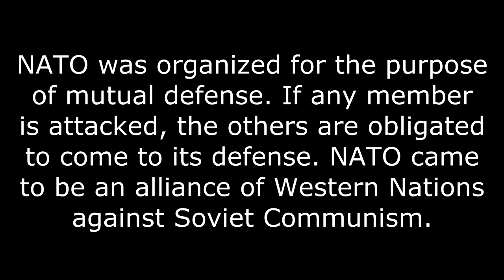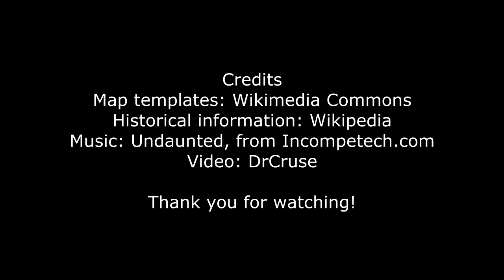The Cold War in Europe - Every Year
Credits at the end of the video. Made with MS Paint and Sony Vegas. Inspired by EmperorTigerstar's videos.